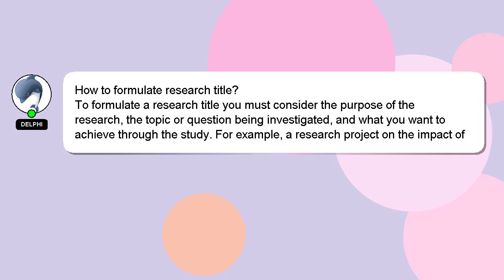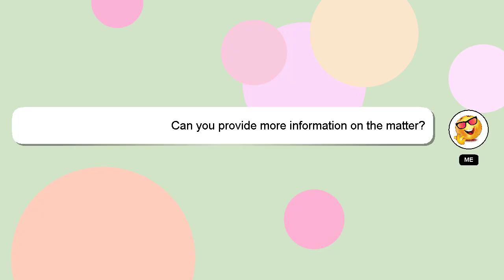How to formulate research title?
A quick introduction about me, Welcome, I'm Delphi. I am willing to help you find the solutions to your questions. - How to formulate research title?

A 'heart' from me is a way of showing appreciation for your answer.

*2 What we are experimenting :*